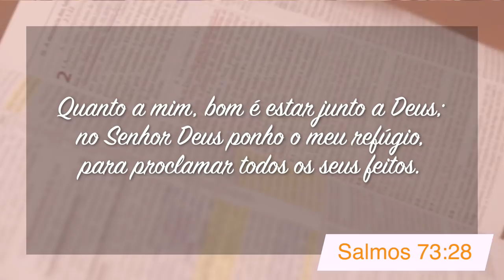Minutos de Esperança | No Senhor Deus Ponho o Meu Refúgio | Com o Pr. Elias Brenha